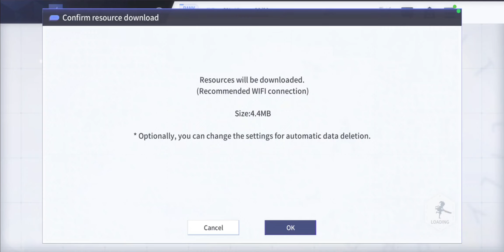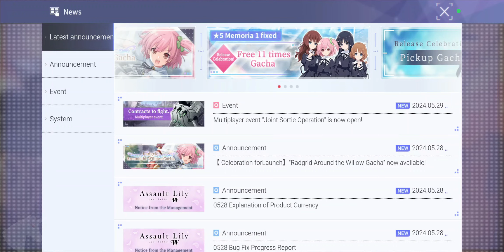Assault Lily Last Bullet W gameplay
Fight, Lily！ For protecting the world.
—Armed Lily—Bloom with Bond

In the near future, on Earth…
Mankind was on the brink of extinction,
nearly eradicated by a mysterious lifeform known as "HUGE."

The entire world united in the battle against the HUGE and successfully developed a decisive weapon named the "CHARM," merging the forces of science and magic. The CHARM exhibited an exceptionally high synchronicity rate with adolescent girls. These individuals, referred to as "Lilies," wielded the CHARM and became celebrated as heroes.
To combat the HUGE threat, training institutions known as "GARDENS" were established worldwide, serving as bases to protect and guide humanity.

It's a story about the adventures that the girls from different legions to become outstanding lilies.

■A fleeting yet beautiful bullet of bonds connects the girls.
A tale intertwined with the TV anime "Assault Lily Bouquet".
The central narrative focuses on the three legions named "Radgrid", "Hervarar", and "Gran Eple", and features full voice acting.

■ Memoria
Memoria portray scenes from the girls' daily lives and battles.
Obtaining these cards allows you to read special stories.

■ System
Combine the memoria to your own party and control lilies fight HUGE.
Achieve victory over the HUGE through a combination of attacking and supporting with straightforward controls. Strengthen both "CHARM" and "Memoria" to enhance your battle advantages.

Fight with your friends！
Join the legion which can accommodate 9 players at the most. Victory from the legion battle by Neunwelt Tactics.

Join "Legendary Battle" and "GigantHuge" event to get luxury rewards.